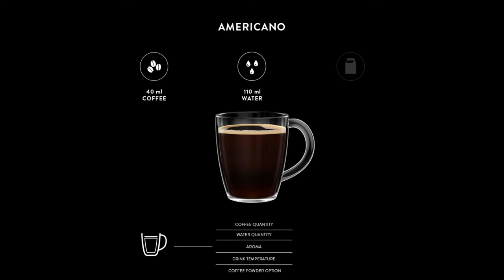GAGGIA CADORNA - AMERICANO - INGREDIENTS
With Gaggia Cadorna you can get an amazing americano coffee, made in the traditional way: first coffee, then water. Click on the video to discover its traditional recipe and how you can customize it!